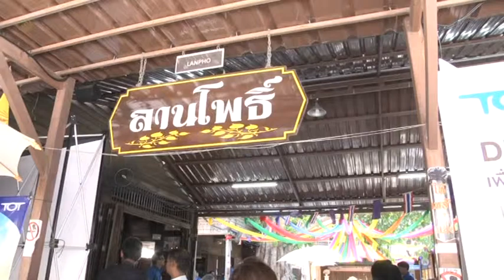ที โอ ที มอบตู้หนังสือ ส่งเสริมธรรมะฯ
ทีโอที จัดกิจกรรมมอบตู้หนังสือ ทีโอที วชิรเมธี ส่งเสริมจริยธรรม คุณธรรม ให้กับชุมชนและเยาวชน ที่อำเภอสามชุก จังหวัดสุพรรณบุรี
ที่ลานโพธิ์ ตลาดสามชุก 100 ปี จังหวัดสุพรรณบุรี นายสมศักดิ์ มหาวิริโย ผู้ช่วยกรรมการผู้จัดการใหญ่ สำนักขายและบริการลูกค้าภูมิภาคที่ 1 บริษัท ทีโอที จำกัด มหาชน เป็นประธานเปิดโครงการ มอบตู้หนังสือ ทีโอที วชิรเมธี ส่งเสริมจริยธรรม คุณธรรม ให้กับชุมชนและเยาวชน ให้กับผู้แทนชาวชุมชนตลาดสามชุก โดยมีวัตถุประสงค์ เพื่อเผยแพร่พระพุทธศาสนา หลักธรรม และส่งเสริมจริยธรรม คุณธรรม ตลอดจนส่งเสริมการรักการอ่าน ให้กับเยาวชนและชุมชน เพื่อสร้างสร้างสังคมแห่งการเรียนรู้ โดยภายในงาน มีพระคุณเจ้า พระมหาวุฒิชัย วชิรเมธี และพลตรี สิทธิ ปิยะสนธิ รองผุ้อำนวยการรักษาความมั่นคงภายใน จังหวัดสุพรรณบุรี ฝ่ายทหาร ร่วมเป็นประธานเปิดโครงการ
โครงการ มอบตู้หนังสือ ทีโอที วชิรเมธี เป็นโครงการที่ได้รับความเมตตาจาก พระมหาวุฒิชัย วชิรเมธี ให้ดำเนินโครงการและให้ความไว้วางใจ ทีโอที ในการนำชื่อของท่านมากำหนดเป็นชื่อโครงการ โดย ทีโอที ได้นำตู้โทรศัพท์สาธารณะ ซึ่งชุมชนได้ใช้ประโยชน์ ในการติดต่อสื่อสารมาพัฒนาปรับปรุง จัดทำชั้นวาง เพื่อเพิ่มประโยชน์ในการจัดวางหนังสือธรรมะ และหนังสือที่เป็นประโยชน์แก่ชุมชน รวมถึงจัดทำระบบไฟฟ้า แสงสว่างภายในตู้
ส่วนภายในงาน ทีโอที ได้จัดให้มีการบรรยาย พร้อมจัดบูธนิทรรศการ เกี่ยวกับกิจกรรม ชุมชนสามชุก รวมทั้งจัดกิจกรรมเสริม ทอดผ้าป่าหนังสือธรรมะ เพื่อให้พุทธศาสนิกได้ร่วมกิจกรรม ธรรมทาน ซึ่งเป็นทานแห่งการให้ความรู้อันยิ่งใหญ่ และได้เชิญชวนประชาชนและพนักงานของบริษัทฯ ได้ร่วมกันทอดผ้าป่าหนังสือธรรมะ ด้วยการรับบริจาคหนังสือหรือบริจาคทรัพย์จากประชาชนทั่วไปและพนักงาน ทีโอที ที่กล่องรับบริจาค ที่ศูนย์บริการลูกค้า ทีโอที จังหวัดสุพรรณบุรี
สนง.ประชาสัมพันธ์จังหวัดสุพรรณบุรี วันที่ 29 พค.58